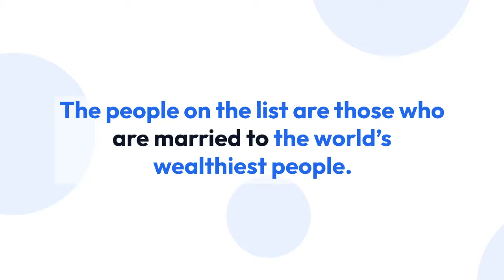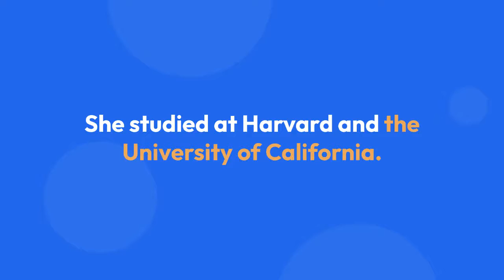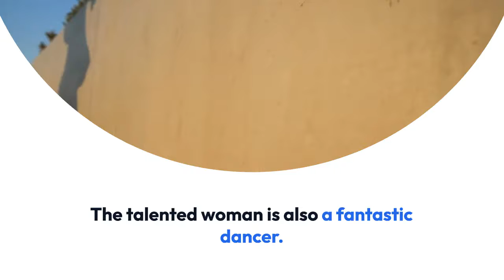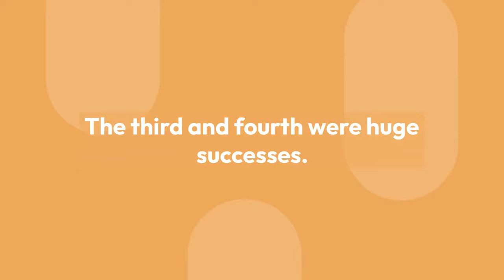Surprise You Solar panels | Search ad